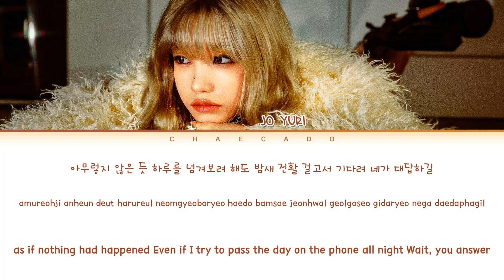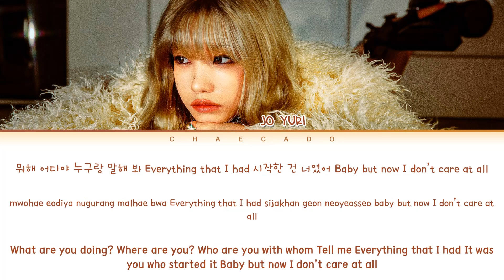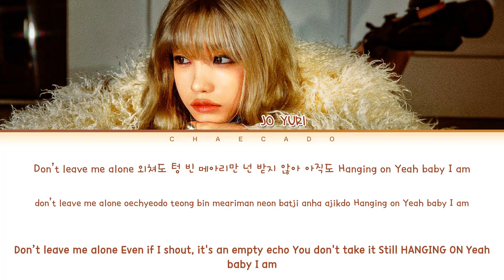[신곡] JO YURI Hang on Lyrics 조유리 행온 가사 | TAXI 택시 - Love all Album 앨범 | Bruise 멍 - Bitter Taste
- 제 영상이 마음에 드신다면 Ko-fi에서 저를 지원해 주세요. 대단히 감사합니다 ❤️

[신곡] JO YURI Hang on Lyrics 조유리 행온 가사 | TAXI 택시 - Love all Album 앨범 | Bruise 멍 - Hang on - Bitter Taste - Lemon Black Tea | Color Coded | Han/Rom/Eng

• Album: Love all
• Layout: Jaeguchi

bruise
멍
hang on
bitter taste
lemon black tea

jo yuri
jo yuri lyrics
hang on
jo yuri hang on
hang on jo yuri
jo yuri hang on lyrics
hang on lyrics
hang on jo yuri lyrics
hang on lyrics jo yuri

조유리
조유리 가사
행온
행온 조유리
조유리 행온
행온 가사
조유리 행온 가사
행온 조유리 가사
행온 가사 조유리

hang on 조유리
조유리 hang on
hang on 가사
조유리 hang on 가사
hang on 조유리 가사
hang on 가사 조유리

jo yuri
jo yuri lyrics
taxi
jo yuri taxi
taxi jo yuri
jo yuri taxi lyrics
taxi lyrics
taxi jo yuri lyrics
taxi lyrics jo yuri

조유리
조유리 가사
택시
택시 조유리
조유리 택시
택시 가사
조유리 택시 가사
택시 조유리 가사
택시 가사 조유리

taxi
taxi 조유리
조유리 taxi
taxi 가사
조유리 taxi 가사
taxi 조유리 가사
taxi 가사 조유리

Youtube Search
Recommendation
Browse features
Suggested videos
youtube videos
lyrics
lyric video
가사

taxi album
jo yuri taxi album
taxi album jo yuri
taxi 앨범
조유리 taxi 앨범
taxi 앨범 조유리
택시 앨범
조유리 택시 앨범
택시 앨범 조유리
love all
jo yuri love all
jo yuri love all album
love all 앨범
게임 플랜